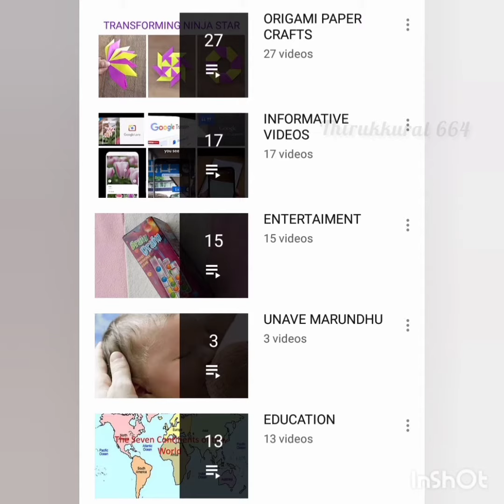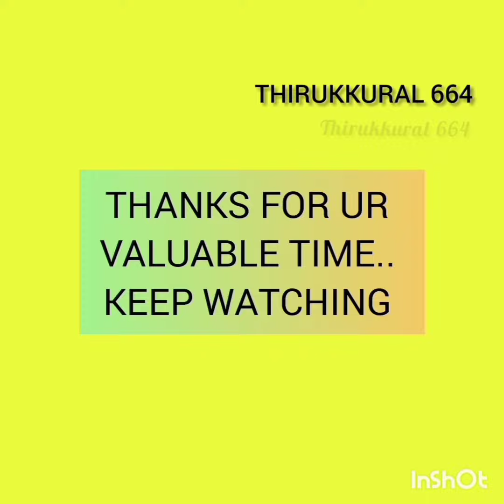இந்த ஒரு word-ல Oceans name-ஐ ஞாபகம் வச்சுக்க முடியுமா??? 🤔🤨😊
Hi Friends,
  Just learn the 5 Oceans name in this method & u won't forget...
watch and share my videos ..
If u find any difficult in studies(for some importanr titles)just comment me.. if i can u wil help u with some clues..